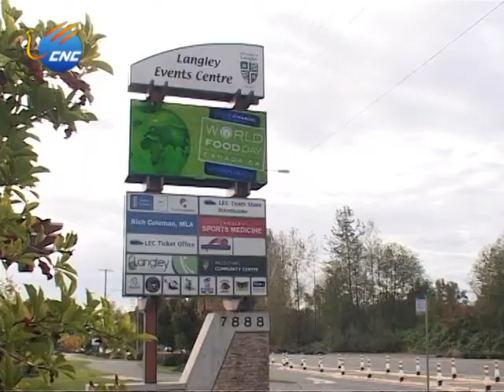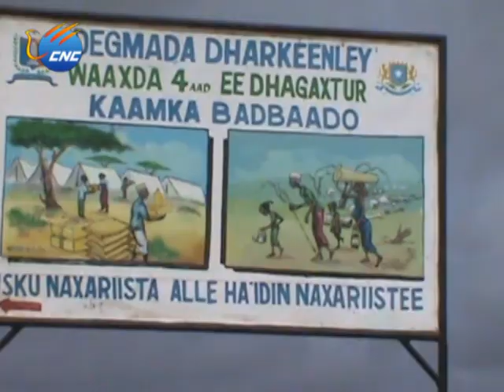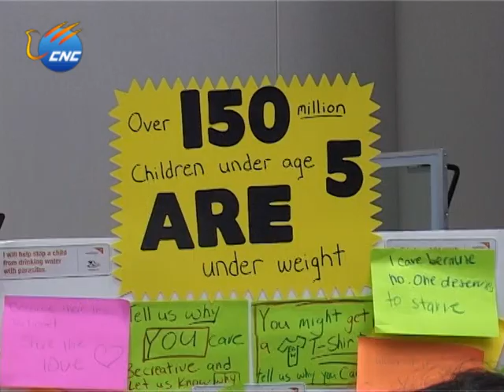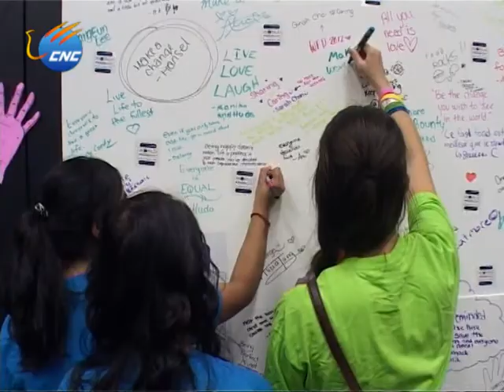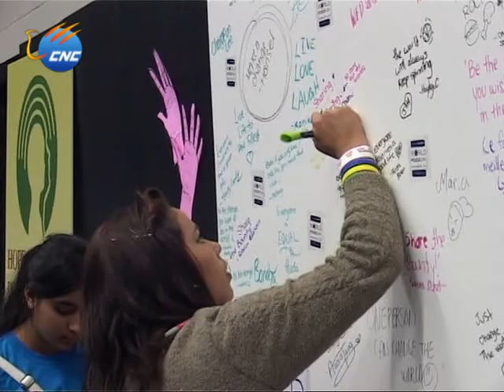WORLD FOOD DAY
Amid economic crises, climatic shocks, and volatile food prices in the world, nearly 870 million people are going hungry.

In an effort to help those unfortunate millions, students in a Canadian suburb of Vancouver gathered together on World Food Day to see what they can do to make a difference.

STANDUP: AL CAMPBELL, CNC CORRESPONDENT,
"Students in the Vancouver-area suburb of Langley marked World Food Day on Tuesday with a conference to raise awareness about food security and the global struggle against hunger and poverty. According to United Nations statistics, about one in eight people around the world suffer from starvation and malnutrition, a figure of about 870-million people, down from one-billion people in the early 1990s."

With about 1,700 students and teachers at the event, those in attendance heard inspiring speeches from guest speakers who painted an often disturbing picture about the extent of hunger around the world.

Factors such as erratic rainfall, meager harvests, drought, war and rising food prices were just some of the factors causing hunger.

Michael Messenger of the aid group World Vision told the audience that West Africa has been particularly hit hard as more than eighteen (18) million people are currently at risk.

[SOUNDBITE] MICHAEL MESSENGER, World Vision chief operating officer
"We're seeing that some of the initiatives that we're taking as organizations internationally and through NGOs like World Vision, are making a difference. The fact is we can't forget that 870 million people are still chronically undernourished. That's a huge problem for the world. We want to celebrate the successes and build on where we've learned makes the biggest difference, but the most important thing is for us to re-double our efforts to reduce that number even more."

While the World Food Day conference is designed to create awareness among youths and to inspire their imagination, one person making a difference is Maria Martini.

After seeing a news piece on an African famine in 2009, the story inspired her to start the World Food Day event in Langley (LANG-LEE), and also to create the Food for Famine charity that provides a fortified peanut butter paste that has enough nutrients to save the life of a child suffering from severe malnutrition.

SOUNDBITE: MARIA MARTINI, Founder of food for famine
"How many children have we reached? Essentially we have provided three container loads to Burundi, Kenya and Chad, and therefore that would that be approximately two thousand children that we would have saved."

As the students took a break to have lunch and wander around the various food and hunger-themed displays at the event, CNC talked to a few of the kids to find out their thoughts on World Food Day and how they believe they can make a difference.

SOUNDBITE: CHRISTINA -- Student
"I'm a really keen believer in the potential of youth to change a lot of things. So I think it is very important that we empower the youth that they are aware of what's going on. I think this is a really good way for a lot of youth around the community to connect and to get involved with different things that they might have passions about in the future."

SOUNDBITE: COLE -- Student,
"I've always felt very strong about helping people and about sick people and how they don't have anything like we do. So I always think every day that we have food, like don't waste anything, like that's very important and I think it can make a very big change."

SOUNDBITE: MICHAEL -- Student,
"With technology I guess we could find some better vitamins or ways to ship it over. Like the powdered milk could help so much if there's just more water resources and that's what they really need over there is water and nutrients, more than anything."

[SOUNDBITE] COLTON,
"I've always known about the people in the Third World countries that starve and everything, but I've never really knew how to help them in any way. But this is like a great way to show support and show your help."

[SOUNDBITE] TERAE -- Student
"Well I've learned that a lot of people can make, just a small amount, can make a big difference, and I believe, I feel really bad and I've learned a lot today about all the children that don't have as much and we take a lot for granted. And I believe that anybody can make the smallest difference, that it count up to make a huge difference in our world and it can it help a lot of people today with hunger problems."